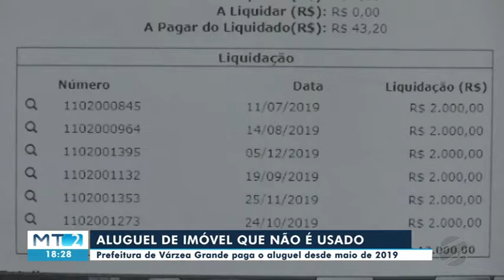Aluguel de imóvel que não é usado é pago desde maio 2019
O Ministério Público analisa documentos relativos a um contrato de aluguel firmado pela Prefeitura de Várzea Grande o município paga há 8 meses, o aluguel de um prédio que está fechado. O imóvel pertence a um ex-vereador o prédio fica no bairro São Mateus em Várzea Grande foi alugado em maio de 2019.